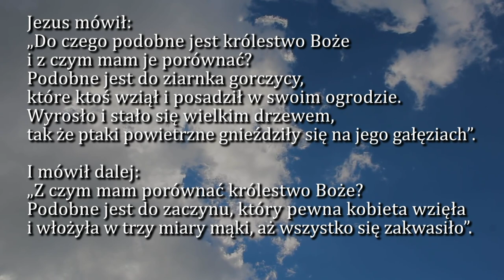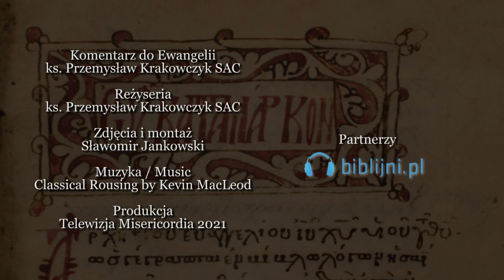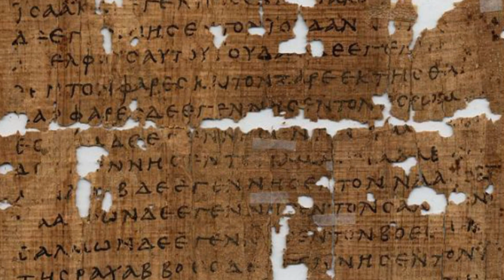Dobra Nowina na dziś | 26 października - Wtorek, XXX tyg. zwykłego